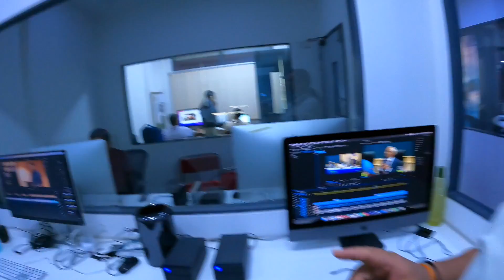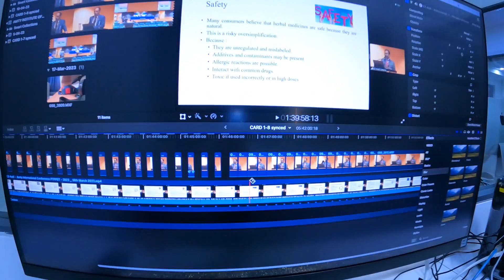How to Give Medicine to Rabbit | Khargosh ko Dawa Kaise Pilaye| Sangam Vlogs 2 0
hit likes.